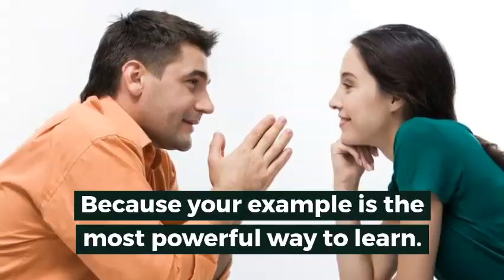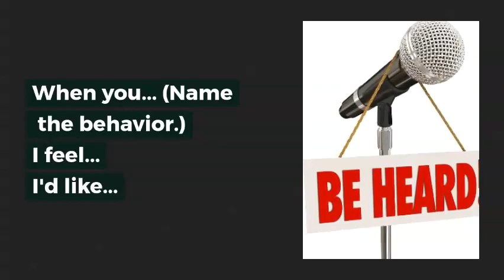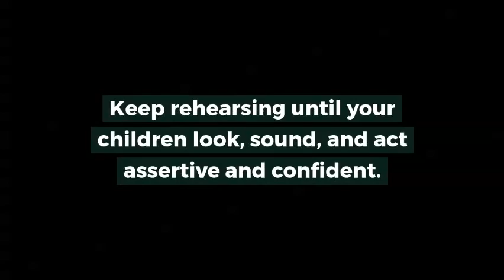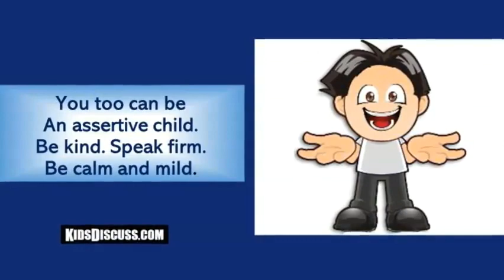How Parents Teach Assertiveness Skills to Kids - 5 Steps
This video, with assertive skills for kids, includes transcript and captions. It shares 5 steps that teach your kids to speak with confidence and respect.

Teach children to be assertive at home by practicing these skills often. Why? Because kids who are direct, respectful, and self-assured become effective leaders. They feel good about themselves too.

“Stop calling me names!” whined Patty. Her brother, Kevin, mocked her, “You’re such a baby.”.

Their mother wanted Patty to speak with confidence.

She wanted Kevin to speak with respect.

She needed to teach them assertiveness skills. But how?

Please practice these assertive skills before teaching your kids. Why?

Because your example is the most powerful way to learn.

5 Helpful Assertiveness Tips:

Ask your kids to role-play passive Patty and aggressive Kevin by using:

1. The Assertive Voice –

Use short sentences
Talk with a firm voice
Speak clearly and calmly.
Use respectful tones

2. The Assertive Face

Use direct eye contact.
Look serious if needed.
Look pleasant if it fits.

3. The Assertive Posture

Stand or sit straight.
Hold shoulders back.
Face the other person.

4. The Assertive Words

When you… (Name the behavior.)
I feel…
I’d like…

5. Putting It All Together

Patty:
“Kevin, when you call me names,
I feel upset.
I’d like you to talk to me nicely.”

Kevin:
“Patty, when you whine,
I feel irritated.
I’d like you to talk in a nicer voice.”

Keep rehearsing until your children look, sound, and act assertive and confident.

Encourage your children to continue speaking up because
assertive children are direct, respectful and confident. They make good leaders too.

The Assertive Child – A Poem for Kids
    Jean Tracy, MSS

The assertive child
Speaks with respect.
His tone is calm,
His words direct.

The assertive child
Looks in your eyes.
Her face is kind,
She tells no lies.

The assertive child
Knows how to ask.
“Can I?” “May I?”
He isn’t brash.

The assertive child
Speaks up when sad.
“When you hurt me,
I felt so bad.”

The assertive child
Speaks up in class.
His voice is strong.
With ease he asks.

The assertive child
Is confident.
She feels secure,
She is content.

You too can be
An assertive child,
Be kind and firm.
Be calm and mild.

Your children can speak up and be assertive.

They’ll be confident, respectful and become leaders too.